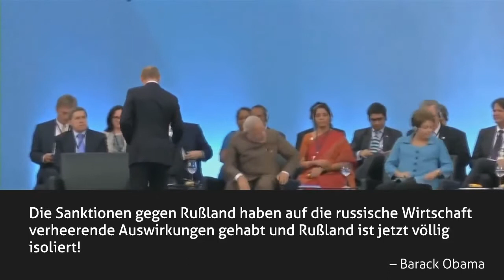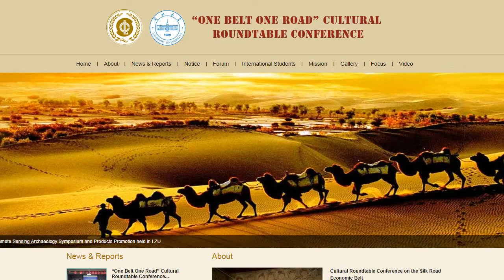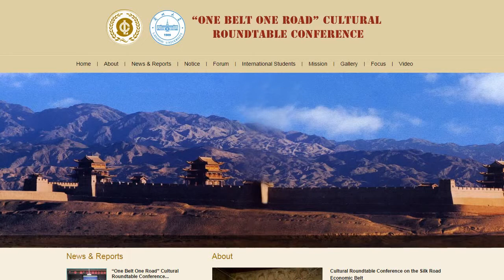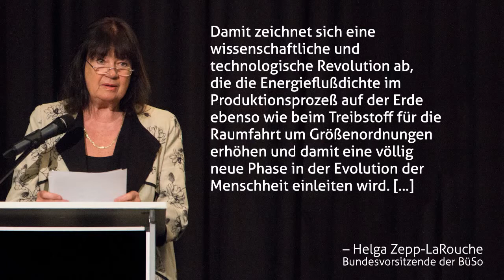Kriegshysterie gegen Rußland offenbart Kollaps des Westens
- Welt ohne Filter, 6. September 2014

Wer auf das massive Medientrommelfeuer über den angeblichen Feind Russland hereinfällt, verpasst die wichtigsten Entwicklungen weltweit: das Entstehen der neuen Weltwirtschaftsordnung souveräner Nationen, die auf Frieden und Aufbau gerichtet ist, also die Dynamik der Zusammenarbeit der BRICS-Nationen und ihrer Verbündeten.